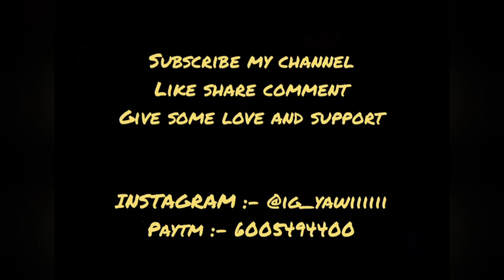CHALLENGING CUSTOM ROOM TDM || WEEKLY SCRIMS EP 4 (PART 1)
HELLO GUYS

MY NAME IS YAWAR RIYAZ AND YOU ARE WATCHING GAMING WITH ISJK

SOO GUYS TODAY I'M GOING TO PLAY AGAINST FLC GROOT

HE IS CHALLENGING ME TOO PLAY M24 IN TDM

SOO GUYS LETS START THE VIDEO
LIKE MY VIDEO IF YOU LOVE IT